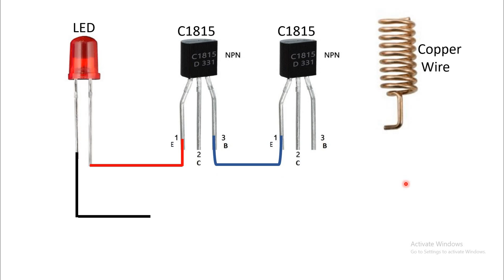Wireless ac voltage detector using transistor C1815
Wireless AC voltage detector using transistor C1815 and few electronics component. which is very useful in our day to day life.

simple life hack makes life easy..